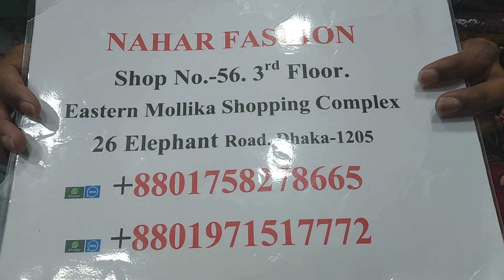হিজাব গাউন এসেছে নতুন কালার নিয়ে।